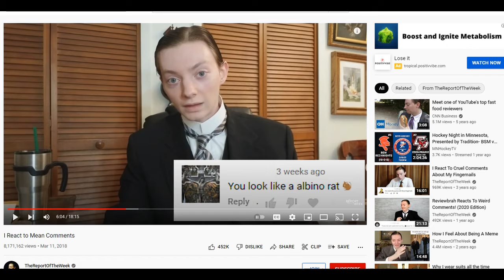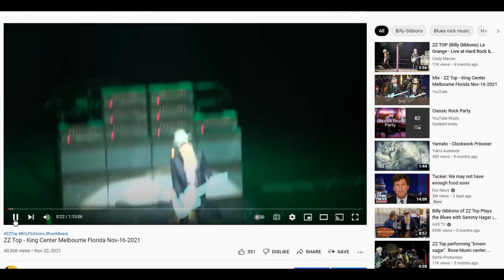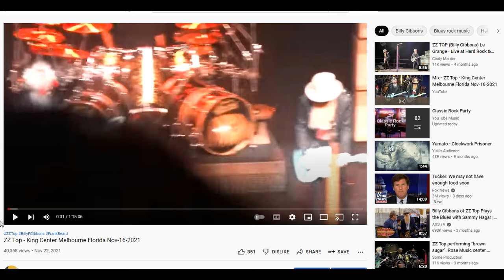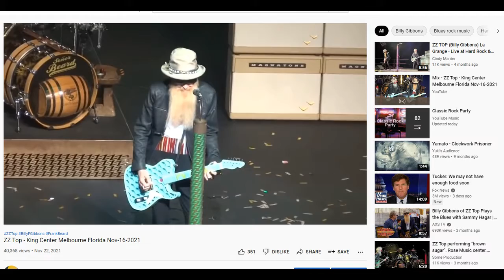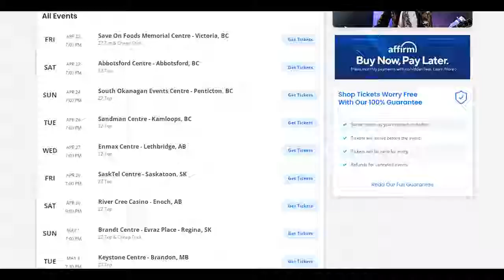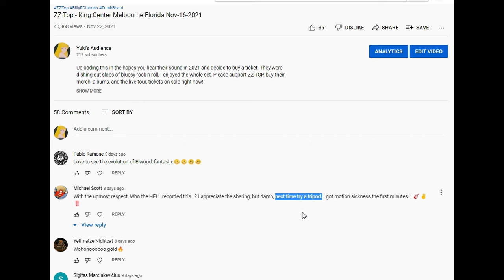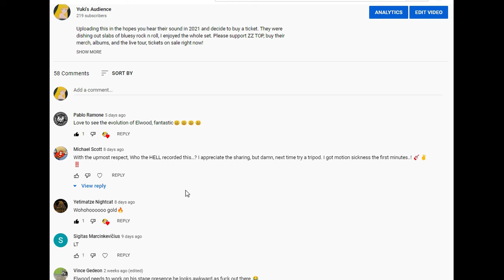How not to make an audience recording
DON’T LOOK A GIFT HORSE IN THE MOUTH
MEANING
DON’T BE UNGRATEFUL WHEN YOU RECEIVE A GIFT
DO NOT BE CRITICAL OF A GIFT YOU RECEIVE